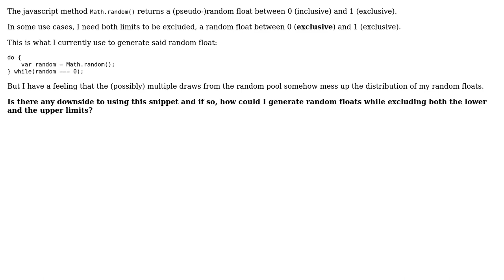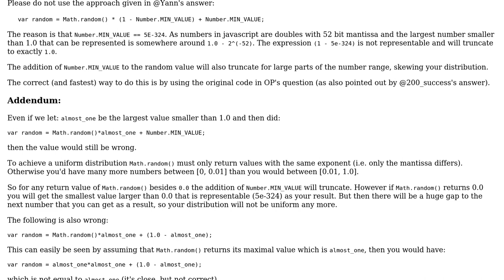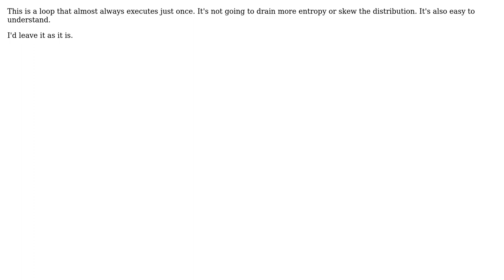Code Review: Random value excluding both limits (2 Solutions!!)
Code Review: Random value excluding both limits

With thanks & praise to God, and with thanks to the many people who have made this project possible! | Content (except music & images) licensed under CC BY-SA | Music | Images & others | With thanks to user Lars Ebert user Emily L. user 200_success and the Stack Exchange Network Trademarks are property of their respective owners. You are responsible for your own actions.